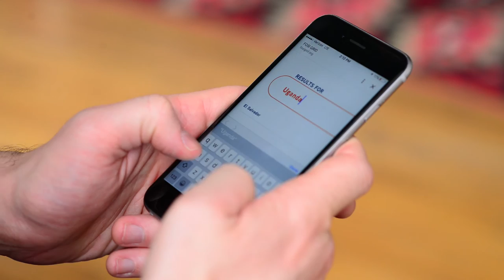FOSI GRID - The Global Resource and Information Directory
A program of the Family Online Safety Institute (FOSI), GRID was first launched in 2010 as the only comprehensive source of peer-reviewed online safety information on a global scale. The project was undertaken as part of the UNICEF “Global Program to build capacity to tackle online child sexual exploitation”, supported by the Government of the United Kingdom.